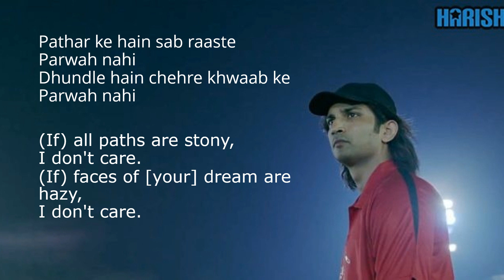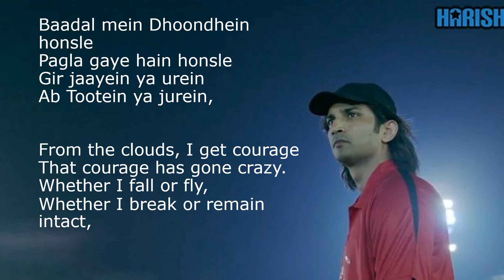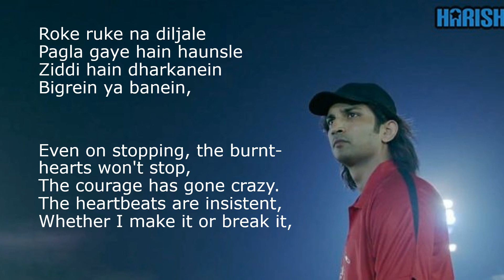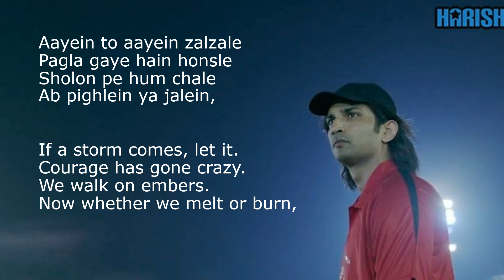Parwah Nahi lyrical video w/ english translation from MS DHONI-THE UNTOLD STORY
A lyrical video of parwah nahi w/ english translation